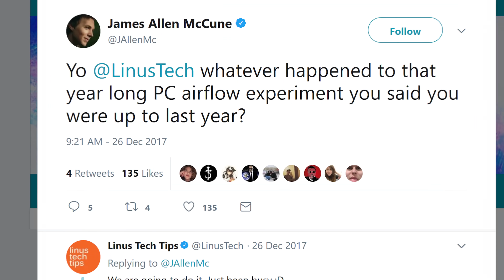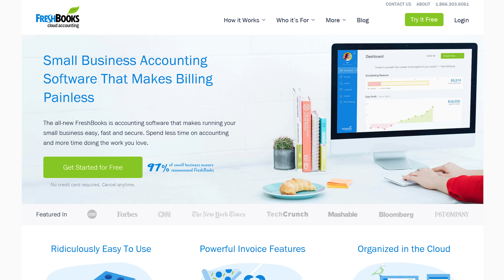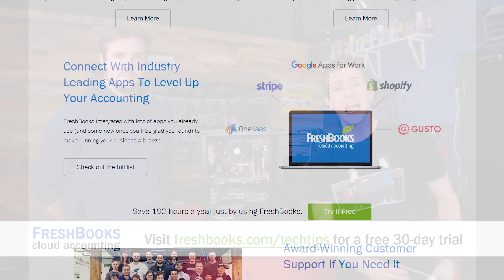1 Year Airflow Experiment - The Stunning Conclusion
Our 1 year airflow experiment FINALLY comes to it's stunning conclusion - this stuff, it's dusty.

Buy Fans:
On Amazon
On Newegg

Buy Fan Filters:
On Amazon
On Newegg